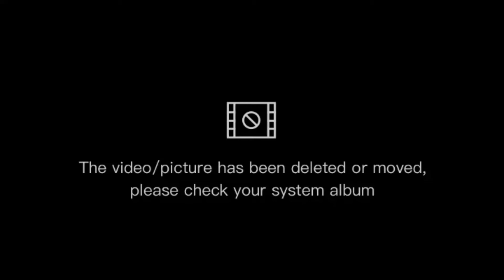Skills in Ruminant (large and small) Production